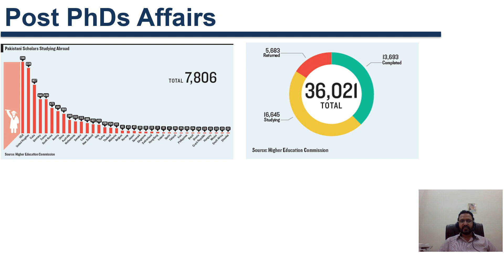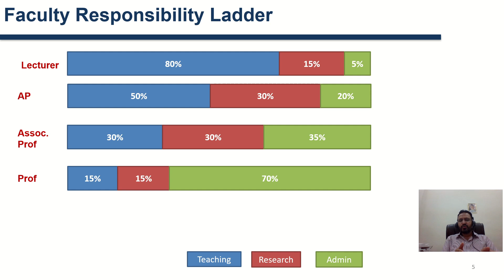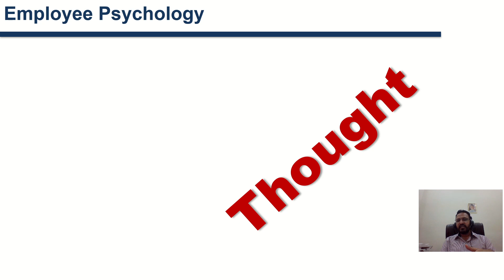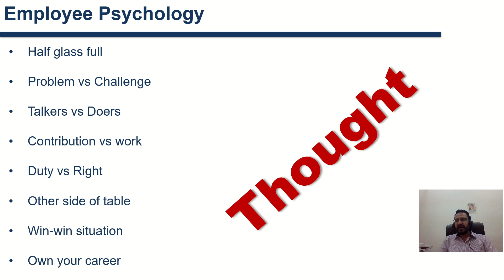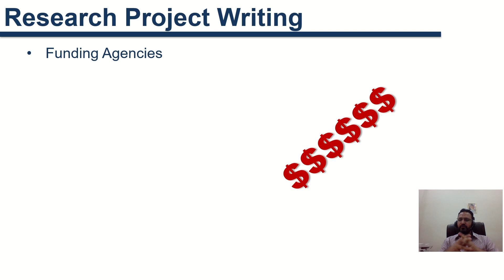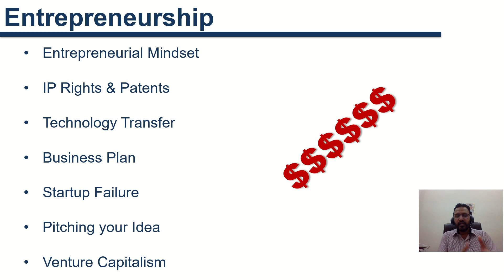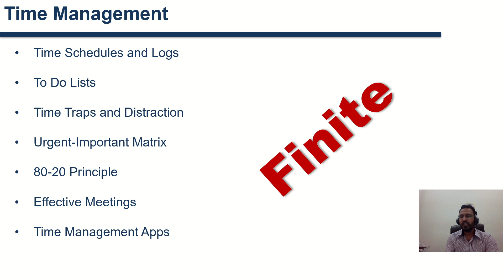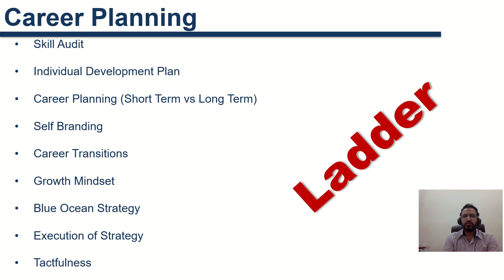How to Become a Successful Faculty Member || Career Development || Dr. Saif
This video is for PhD Scholars, Fresh PhDs, Early Career Faculty Members to learn that
1. How they can excel in their faculty career?
2. What skills they need to be successful?
3. How they can plan their career?